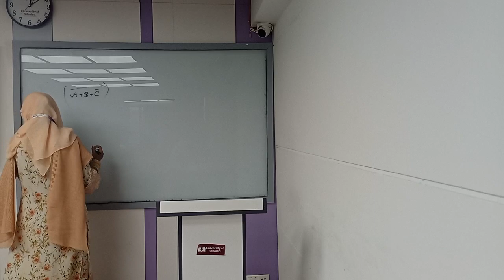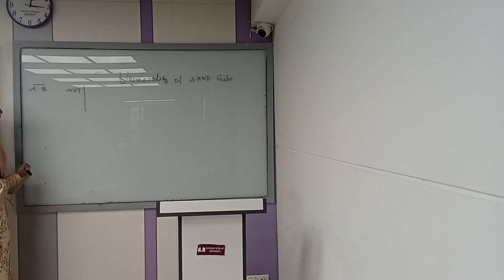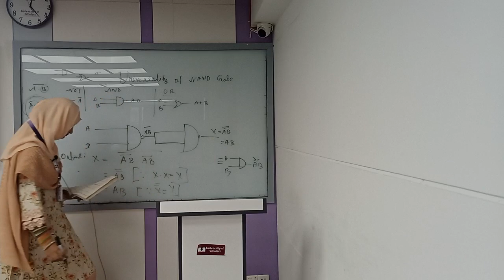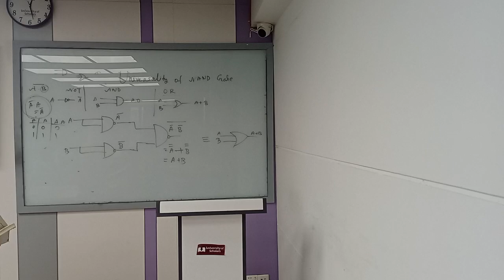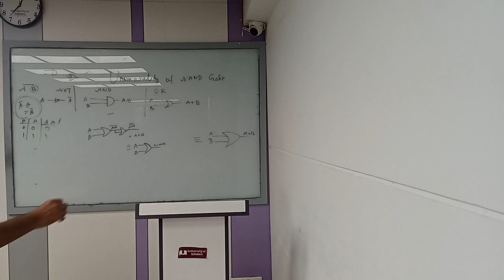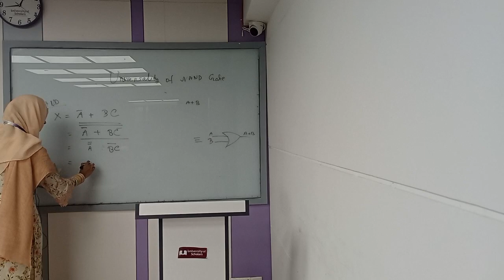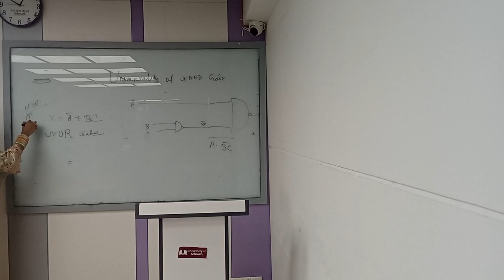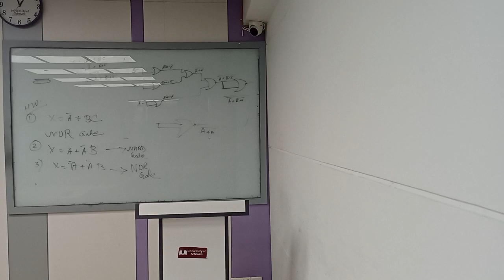Digital electronics | Lecture- 6 | EEE | Sunjida Nova | University of Scholars